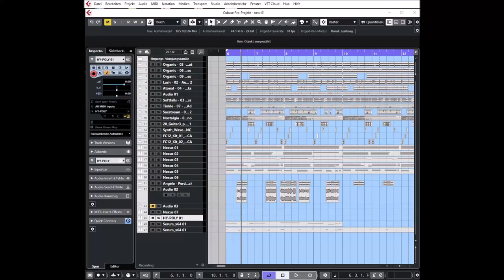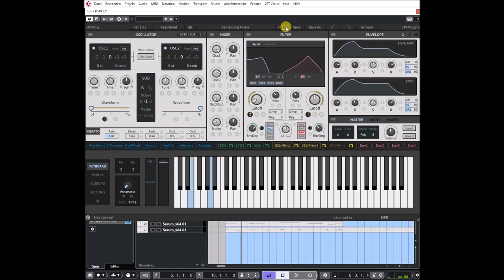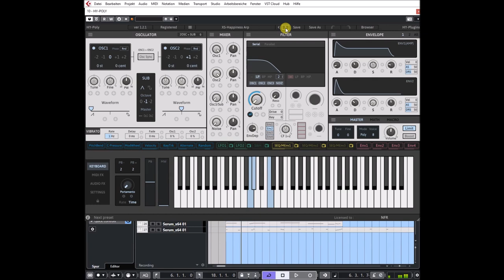HY-Poly | New Factory Presets (no talking)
It’s a subtractive type polyphonic synthesizer with midi effects and audio effects. And many of synth and audio fx parameters can be modulated.
You can create wide variety of synth sound with those midi/audio fx and modulations.

Features:
* 4 oscillator types
* Dual multi-mode filters
* Drag and drop modulation assignment
* 24 modulation sources
* 9 midi effect units
* 25 audio effect units
* Midi learn
* Preset browser
* Resizable interface

Windows: Windows 7 or higher (32 / 64 bit)
OSX: OSX 10.9 or higher (64 bit)